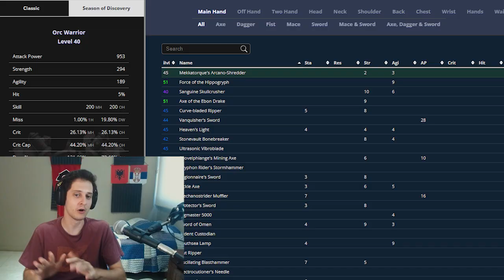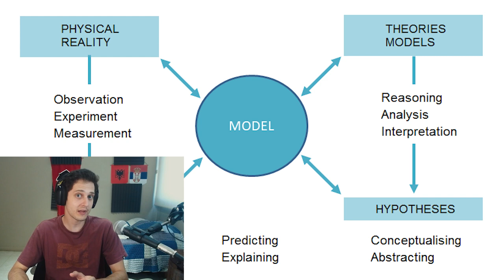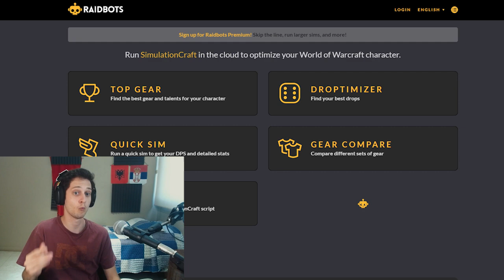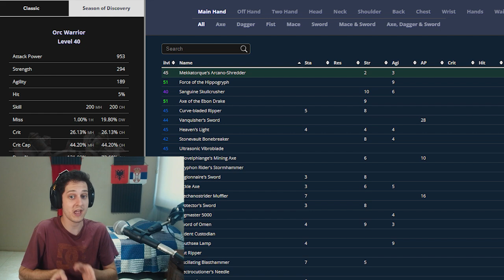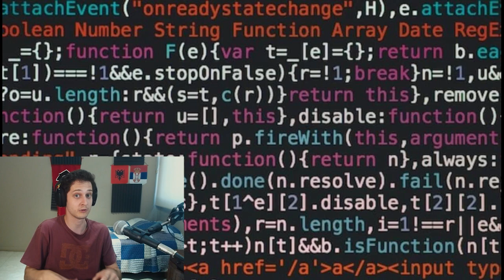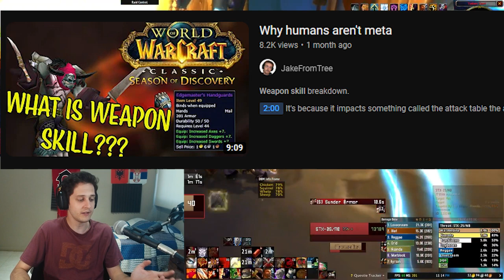The Problem with Sim DPS and Why Classic Math 〉Retail Math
Dps sims are very popular, especially for warriors in the season of discovery community. This is why they are not the best way to theorycraft.